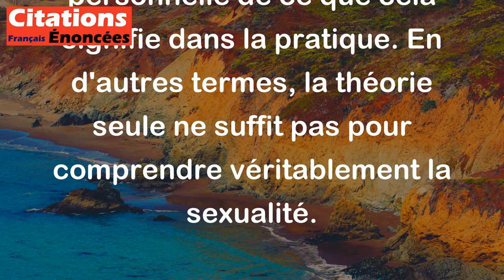Un sexologue vierge n'est qu'un théoricien des parties. - José Artur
Cette citation satirique de José Artur suggère que l'expertise en matière de sexualité ne peut être obtenue uniquement par la théorie, mais nécessite une expérience pratique significative. Un sexologue qui n'a jamais eu de relations sexuelles est peut-être bien informé sur la théorie de l'anatomie et de la psychologie sexuelle, mais manque de la compréhension personnelle de ce que cela signifie dans la pratique. En d'autres termes, la théorie seule ne suffit pas pour comprendre véritablement la sexualité.